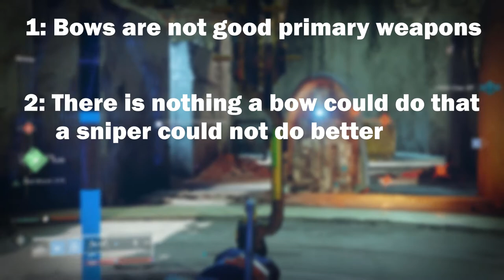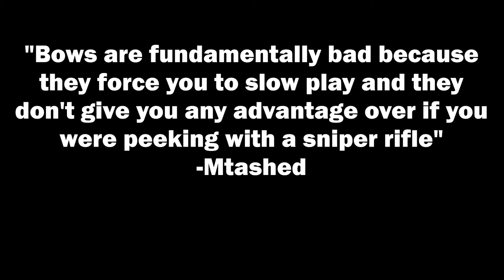The Point of the Stag and a Defense of Bows in Destiny 2 PvP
After acquiring the new PvP ritual weapon for Season of the Worthy, I took it into the crucible to test it out. Having never used a bow before, I was surprised, and want to share my thoughts on bows in PvP in general. In this video, I cover why bows are good weapons in the crucible, why a lot of the complaints bows are charged with aren't that fair, and what, if any, buffs/changes need to be made to this weapon type.